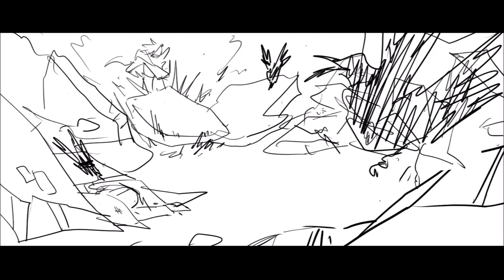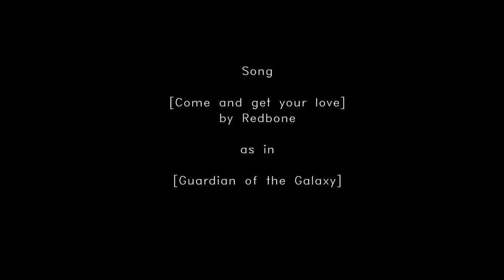[T1R] Chapter 2 intro : Big Cleaning Day [LX Squad]